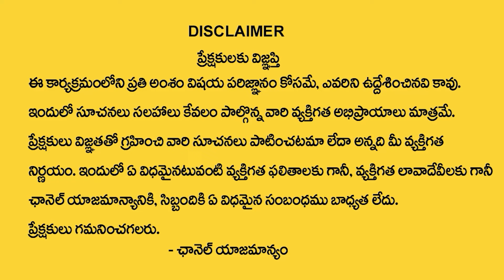ARM Pearl Skin Brightening & Pigmentation Cream | Whitening Fairness Cream | SumanTV World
Watch►ARM Pearl Skin Brightening & Pigmentation Cream | Whitening Fairness Cream | SumanTV World

contact : / 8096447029 Pearl Skin Brightening Pigmentation Cream | Alpha Arbutin | Vitamin E | Hyaluronic Cream | Kojic Acid | Lightening & Skin Glowing| Men & Women_ 50gms Reverse dark spots, melasma, and hyperpigmentation with the latest generation skincare technology of ARM Pearl skin brightening and Pigmentation corrector Cream, packed with highly advanced and next-generation agents like Kojic acid ,Alpha Arbutin, Vitamin C & Hyaluronic This light and hydrating night cream combines leading technologies in an advanced formula to restore the skin’s lost radiance, clarity and smoothness for glowing, even toned skin which appears smooth and silky to touch. Combine it with ARM Pearl Day cream to make it the ultimate skin restoring system so that you can love the skin .

Features:

This night cream helps to restore radiant skin
Provides clearer and even toned skin
Dermatologically tested, this pH balanced formula , ISO Certified, free of parabens and fragrances
Does not contain preservatives, synthetic colors, harmful chemicals

Thankyou – Your’s : “ SumanTV Telugu World ”